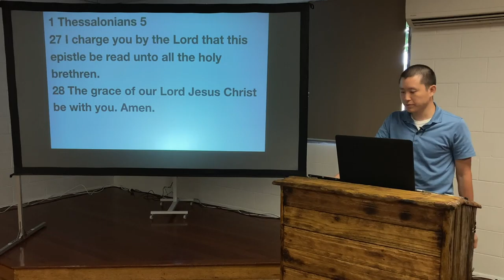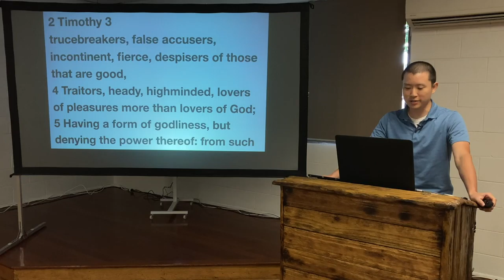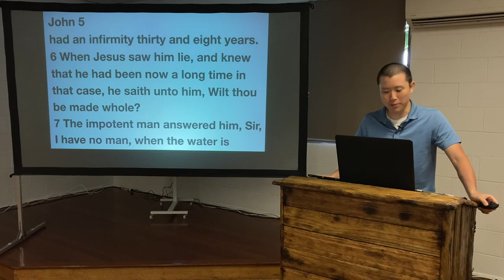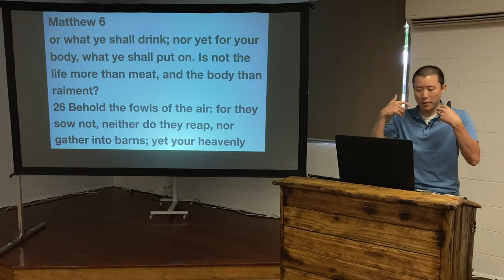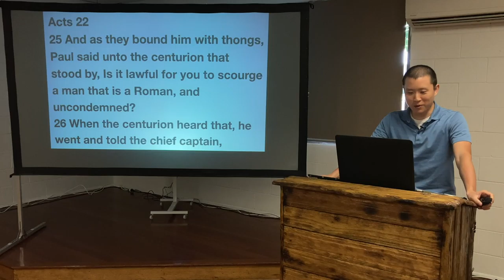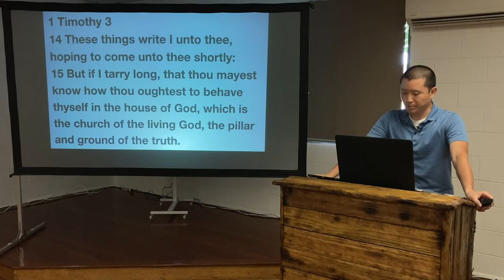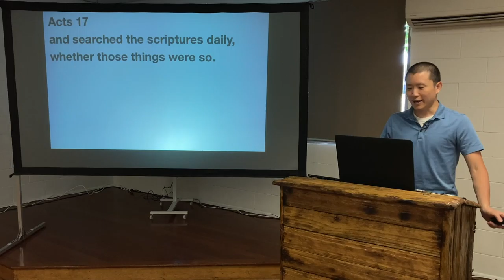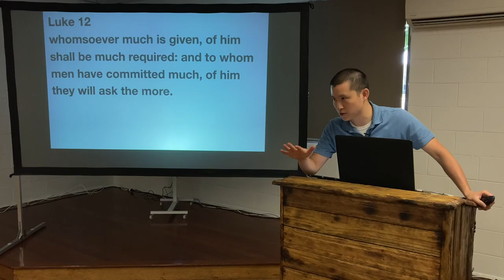SUN: Things to Be Thankful For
Victor Tey reminds the church of 8 things to be thankful for and to whom much is given much shall be required.

00:00 Introduction
10:30 1. Life
15:38 2. Health
25:27 3. Necessities
34:02 4. Country
42:55 5. Church
47:23 6. Family
52:03 7. Bible
56:15 8. Salvation
1:02:26 Conclusion